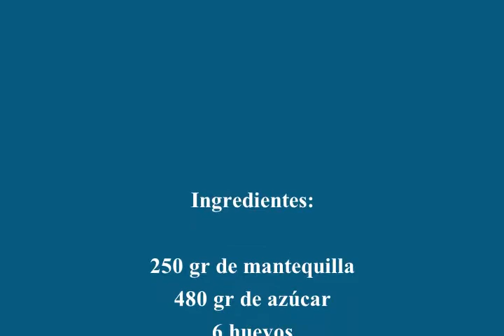Bizcochón borracho a la naranja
¡¡Bienvenidos a Cocina con Miguel!!

Se van acercando las navidades y como en todas las navidades la comida no puede faltar. Hoy les voy a mostrar como hacer un bizcochón borracho a la naranja.
Este bizcochón queda estupendo en nuestra mesa de navidad, es muy rico y nada dulce, perfecto para cualquier tarde de café.

Ingredientes:

250 gr de mantequilla
480 gr de azúcar
6 huevos
2 sobres de levadura
825 gr de harina
5 mg de sal
450 gr de leche

Para el jugo:

250 gr de azúcar
250 gr de agua
250 gr de zumo de naranja
1/2 vasito de licor de mandarina u otro

Para decorar
Azúcar glas

Quiero dedicar esta receta a todas mis primas con todo el cariño. Espero que se animen hacerla!!